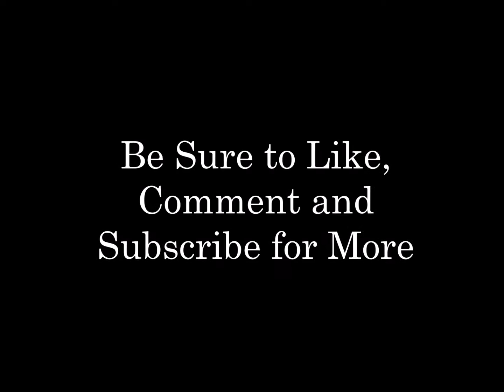Mystic Timbers - RCT3 Recreation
This time, I made a recreation of Mystic Timbers, a roller coaster that was recently announced for Kings Island, an amusement park in Ohio. A Nolimits POV was released by the park, so I re-created it in RCT3. Hope you enjoy the video!